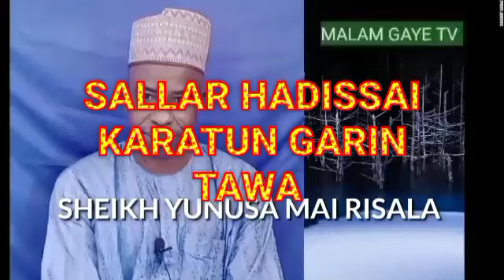SHEIKH YUNUSA MAI RISALA, SALLAR HADISSAI